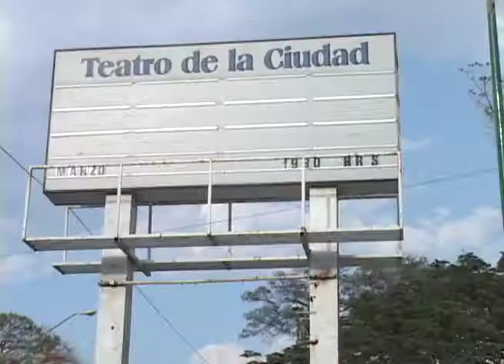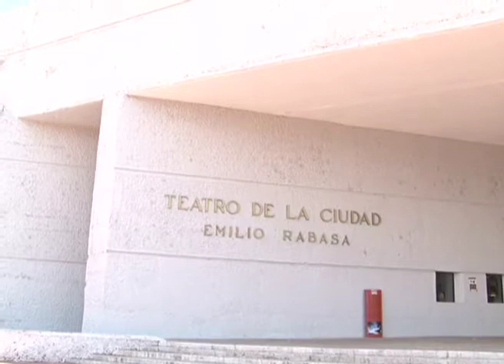Lanza Coneculta Chiapas campaña "Salvemos al Teatro"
El director del Coneculta Chiapas, Mario Uvence Rojas, lanzó la invitación a sumarse a la campaña "Salvemos al Teatro" que busca involucrar a la sociedad civil, a los chiapanecos para la mejora del Teatro de la Ciudad "Emilio Rabasa" y con ello restituir un espacio que es representativo y útil para la difusión de las culturas.